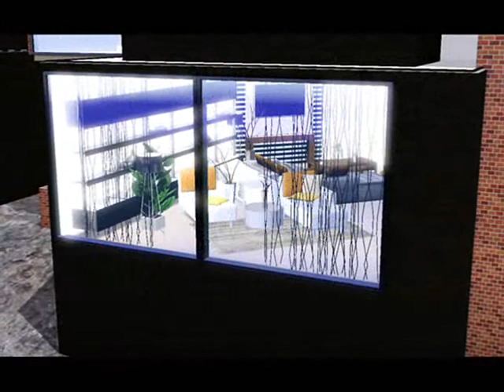Sims 3 House building - Ozelot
So, here you see now my new house building.! This is now final for Fxp Competition.! You see I did attempt it here, the problem with the camera, and now it shakes not always so.!